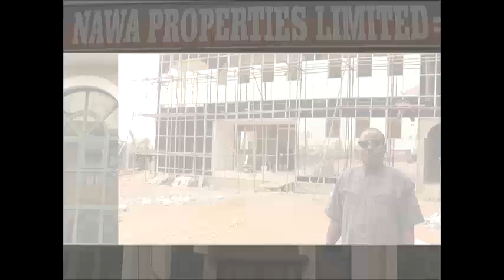DAY 7 DR TAJUDEEN 2018 RAMADAN TAFSIR